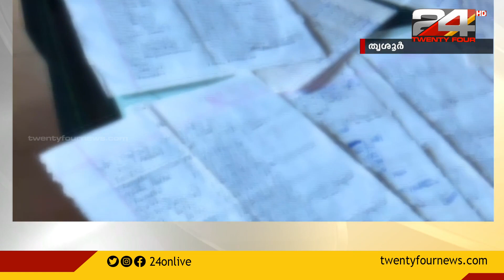കേരളത്തിലെ ലഹരി റാക്കറ്റിന്റെ നിർണായക വിവരങ്ങൾ പുറത്ത്.